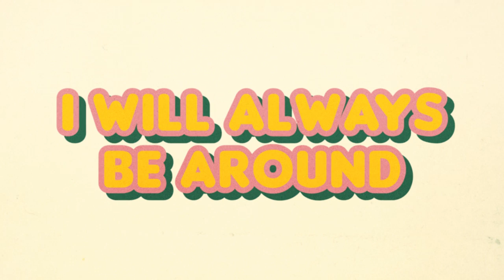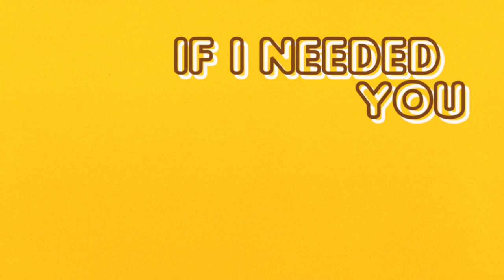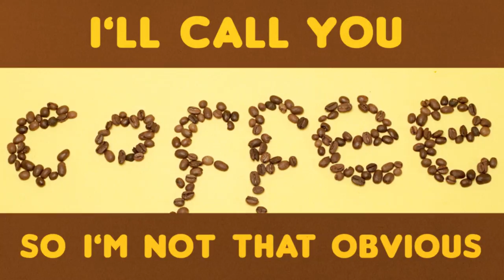Elise Huang - Coffee (Official Lyric Video)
Official Lyric Video for Elise Huang’s single, “Coffee”

Elise Huang Coffee Lyrics

Verse 1:
You’re like the coffee by my side
Kinda tall and bittersweet
A little sugar on side, to make you feel alright
And a hug from me
I like it when you’re strong
But I like it when you’re not
It’s okay for you to chill, I will love you still
I will always be around

Pre-chorus:
I enjoy your company
And every time I’m with you I just feel so alive
I love the memories
I have with you — it makes me smile

Chorus:
I call you coffee so I’m not that obvious
Whether you’re bitter or sweet
Hot or cold

Verse 2:
I’d take you everywhere I go
I’d look for you if you were gone, but I know not for long

Pre-chorus:
If I needed you
In an instant or a button press you come around
And if you need me
I won’t ever be far

Bridge:
Ooooooh
Ooooh

Chorus 2:
Cause you’re my favorite bean

Video by Sindikato Studios

Director/Producer: Marielle Panganiban
Director of Photography: Deej Cellano
Production Design: Miel Lego
                                   Geri Regondola
Editor: Tyron
Colorist: Steven Victor
Production Assistant: Erwin Dela Cruz
           Behave Dela Cruz